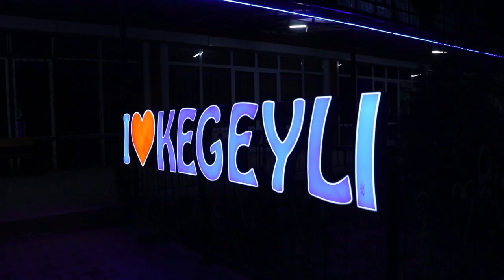Hakimbay & Shaxnoza Wedding day